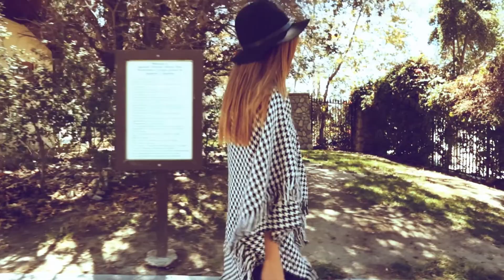Double Zero 2014 Fall/Winter Collection - Part 8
Style Numbers on this Film
0:06 : DRESS - 14Y302
0:14 : DRESS - 13P592
0:28 : JACKET - 14W557
0:44 : TOP - 15C353
0:51 : TOP - 15C354, CARDIGAN - 15A878
1:01 : JACKET - 13E933